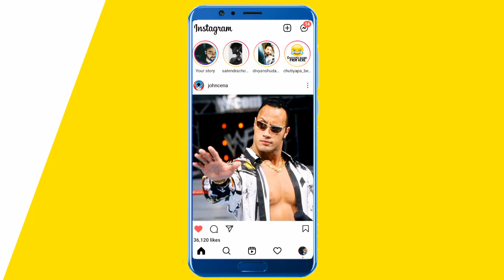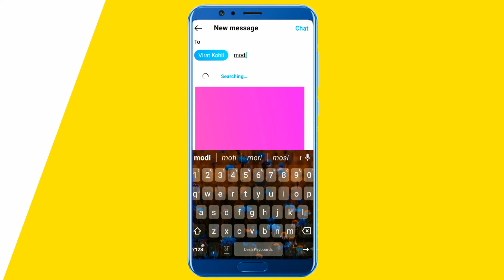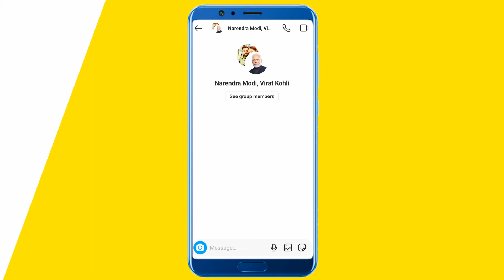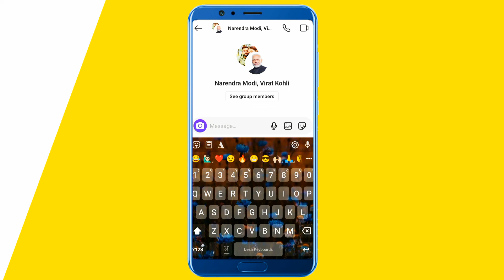kisi ne instagram par block kar diya to khud ko unblock kaise kare|Instagram block yourself unblock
✔️ *BHAI KA INSTA PE PEECHA KARO*✔️
⭕️MUST WATCH SUGGESTED VIDEO⭕️

Dosto aaj ki es video me mene aapko bataya hai ki aap ko instagram par kisi ne block kar diya to khud ko unblock kaise kar sakte hai.

(1) instagram par khud ko unblock kaise kare

(2) instagram me khud ko unblock kaise kare Instagram

(3) Insta pe block ko unblock kaise kare

(4) instagram me block ko unblock kaise kare

(5) instagram me block ko unblock kaise kare

(6) how to unblock people on instagram

(7) how to block someone on instagram in hindi

(8) instagram par khud ko unblock kaise kare

(9) instagram par khud ko unblock kaise kare in hindi

(10) instagram par kisi ne block kar diya to khud ko unblock kaise kare 2021

(11) How to unblock yourself on Instagram

(12) instagram par khud ko unblock kaise kare permanently

(13) instagram me khud ko unblock karne ka tarika

(14) instagram block unblock kaise kare

(15) instagram unblock kaise kare

(16) block namber ko unblock kaise kare

(17) instagram par koi block kar de to khud ko unblock kaise kare

(18) instagram unblock my namber

(19) instagram pe block ko unblock kaise kare

(20) block Instagram ko unblock kaise kare

(21) unblock kaise kare khud ko

(22) unblock Instagram namber

(23) instagram par unblock kaise ho

(24) instagram se khud ko unblock kaise kare

(25) instagram se unblock kaise ho

(26) how to unblock Instagram account

(27) how to unblock Instagram id

(28) how to unblock instagram namber

(29) koi block kar de to unblock kaise ho

(30) instagram se unblock hone ka tarika

(31) instagram me unblock hone ka tarika

(32) apne app ko unblock kaise kare

(33) apne app ko unblock kaise kare Instagram pe

(34) apne app ko unblock kaise kare Instagram me

(35) how to see the blocked contact

(36) khud ko instagram par unblock kaise kare

(37) instagram me block se unblock kaise kare

(38) instagram me khud ko unblock kaise kare 2021

(40) how to unblock Instagram 2021

Instagram पर किसी ने block कर दिया तो खुद से unblock कैसे होवे। instagram ।block। unblock।in hindi

Flawless (Ihaksi)
❤From °•°PraDey°•°